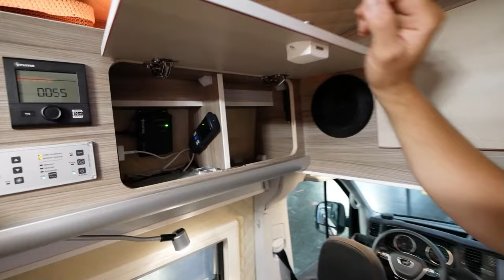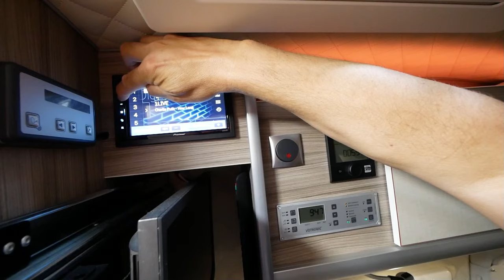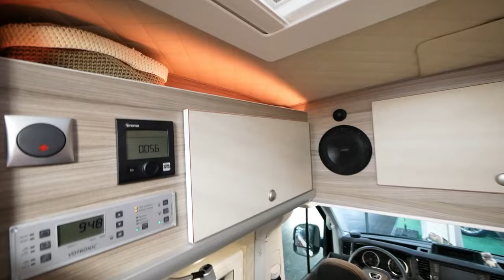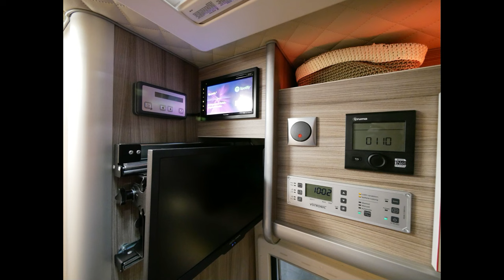MAN TGE , FB 740: Allrad-Reisemobil mit dem elektr.Motorradheckträger- Weltneuheit am Caravan-Salon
Wenn ein Motorradexperte und der Experte für Innenausbau zusammenkommen, in diesem Fall die Reisemobil-Manufaktur aus der Oberlausitz, dann entsteht etwas Besonders. In diesem Fall, ein neuwertiger elektr.Motorrad-Heckträger, der das Motorrad sanft nach hinten führt und absenkt. Vorteil. Der Camper kommt ohne Problem an die Garage heran...Beim 7,40m langen Reisemobil gibt es noch viele andere Vorteile, wie die hochwertigen Musikkomponenten und vieles mehr...seht selbst!